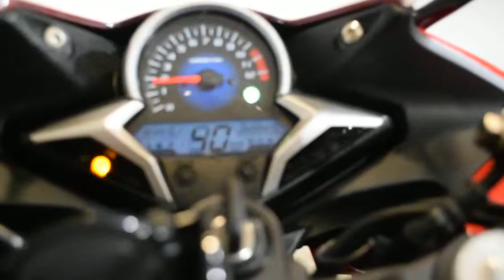2013 Honda CBR 250R | Used motorcycles for sale at Monster Powersport, Wauconda, IL